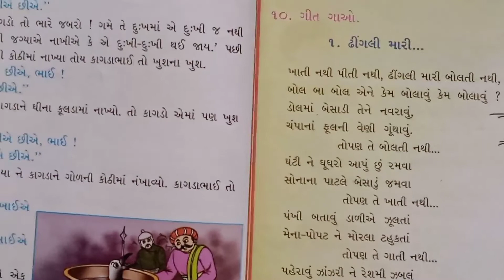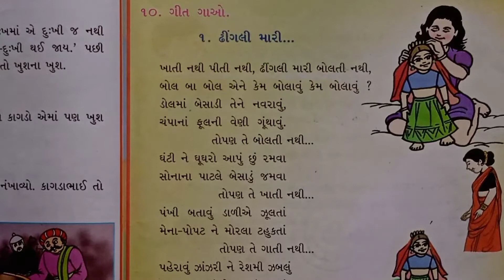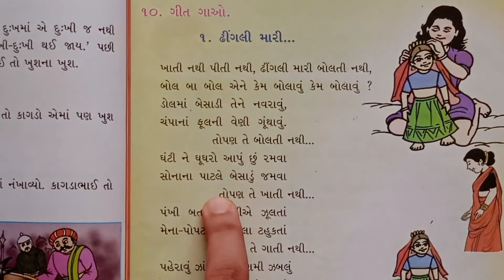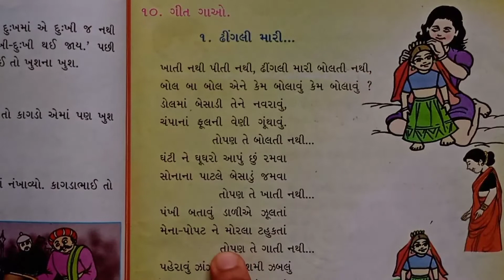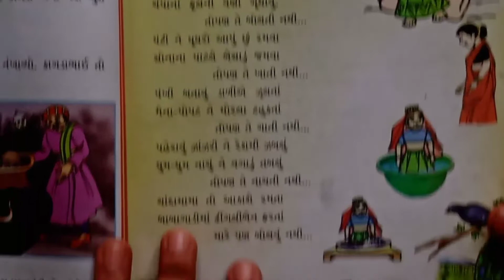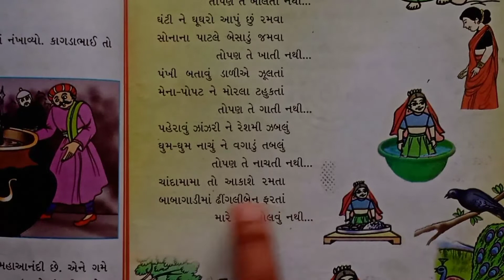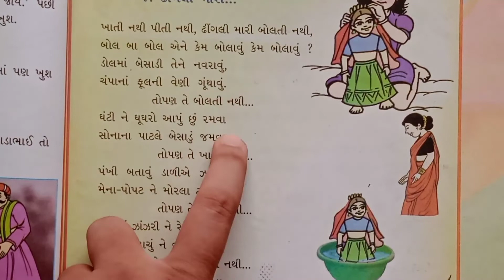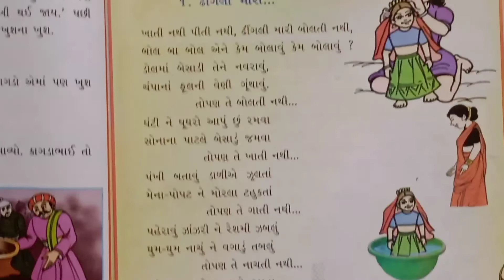STD - 1 કલરવ